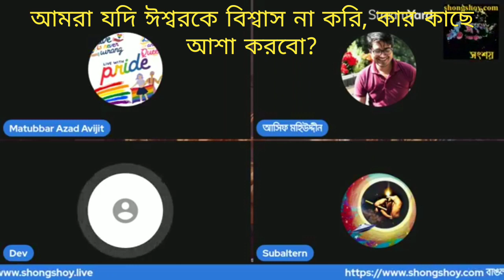আমরা ঈশ্বরে বিশ্বাস না করলে কার কাছে আশা করবো?